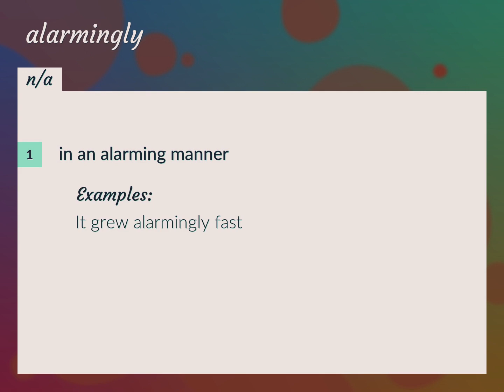Alarmingly | meaning of Alarmingly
What is ALARMINGLY meaning?